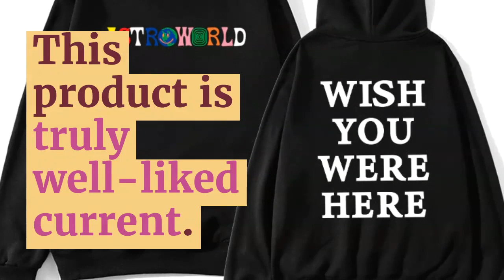TRAVIS SCOTT ASTROWORLD WISH YOU WERE HERE HOODIES fashion letter ASTROWORLD HOODIE streetwear Man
Top 10 TRAVIS SCOTT ASTROWORLD WISH YOU WERE HERE HOODIES fashion letter ASTROWORLD HOODIE streetwear Man woman Pullover Sweatshirt. For more details about this product and to purchase please